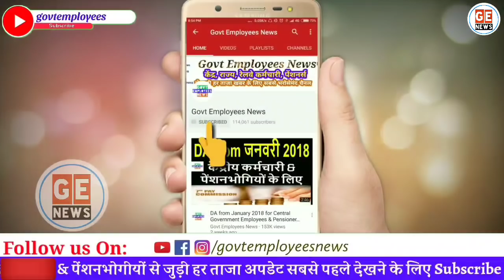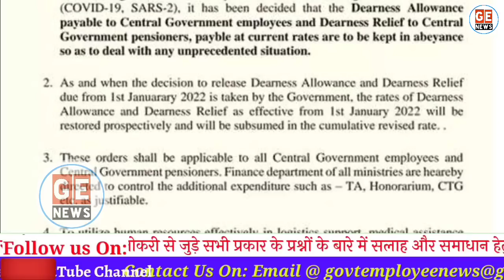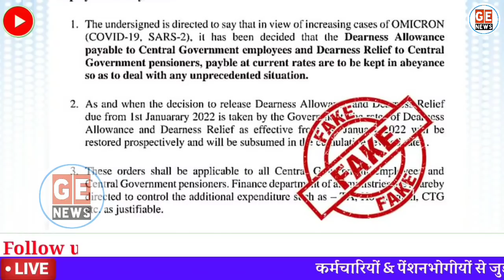DA July 2022 तक फ़्रीज? जाने वायरल Letter की हकीकत, DA latest Order Today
DA: क्या मोदी सरकार ने कर्मचारियों को दिया जाने वाला महंगाई भत्ता रोक दिया है? सोशल मीडिया पर लेटर हुआ वायरल!

DA from January 2022 to June 2022 freeze latest news today.